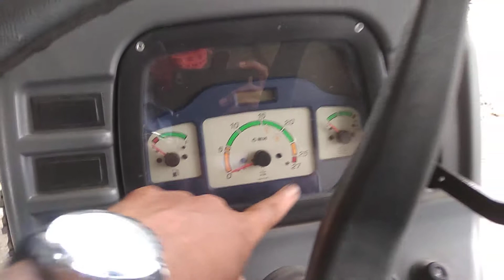New Holland 4710 Tracter With LiftoMatic Hydraulic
Hi
Welcome to my channel friends,I am a small farmer in Sambalpur district odisa.Is channel mein apko Tracter ki bat ek video dikhaunga,sabhi Tracter Jaise Mahindra,sonalika,swaraj,John Deere,Massey Ferguson,Farmtrac,power trac tracter.Aur power tiller ki bhi video Dekhne ko milega, unboxing video related to farming equipment also.Umeed hai apsabko Pasand aayegi,Pasand aaye to Channel no Subscribe,like and share jarur karna.
Mahindra 265 Di Tracter
Mahindra 265di Yuvo tracter
Mahindra 265di xp plus Tracter
Mahindra 275 Di eco Tracter
Mahindra 275 Di Yuvo tracter
Mahindra 275 Di Xp plus Tracter
Mahindra 415 Di Sarpanch Tracter
Mahindra 415 Di eco Tracter
Mahindra 415 Di Yuvo tracter
Mahindra 415 Di Xp Plus Tracter
Mahindra 475 di Sarpanch Tracter
Mahindra 475di Bhoomiputra Tracter
Mahindra 475 sp plus Tracter
Mahindra 475 Di Yuvo
Mahindra 475 4wd Yuvo tracter
Mahindra 575 Sarpanch
Mahindra 575 Di Xp plus
Mahindra 575 Bhoomiputra Tracter
Mahindra yuvo575 4wd Tracter
Mahindra 595 Tracter
Mahindra Novo 605 Di Tracter
Mahindra 555 ultra tracter.